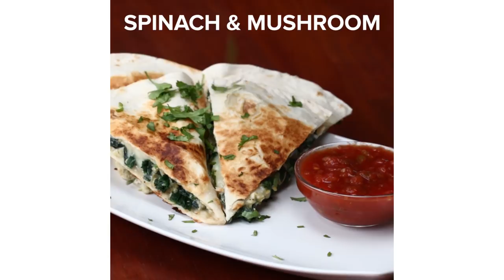9 Simple Happy Hour Appetizers